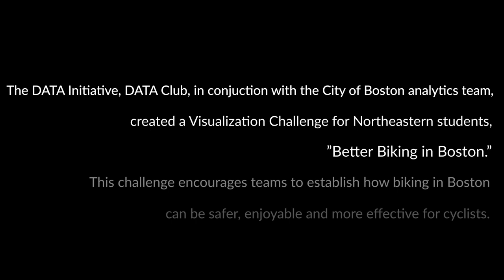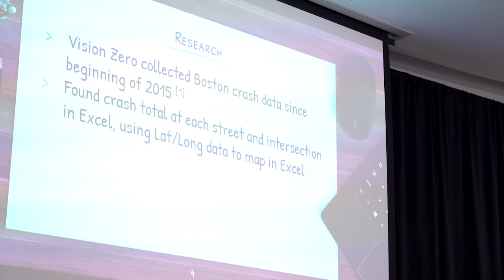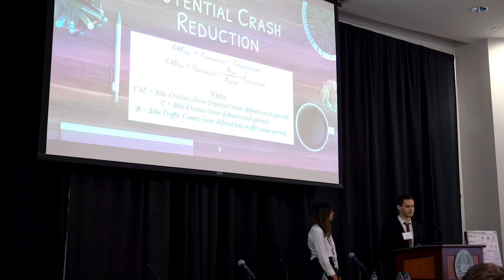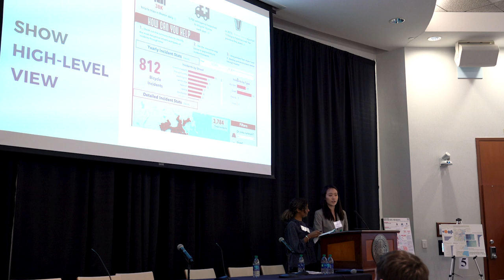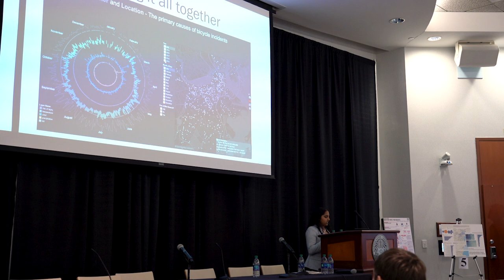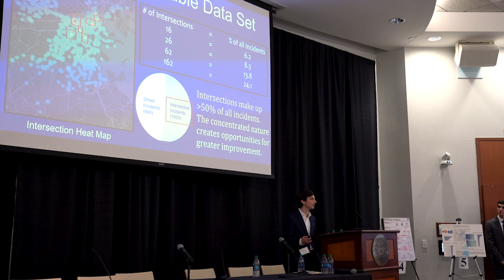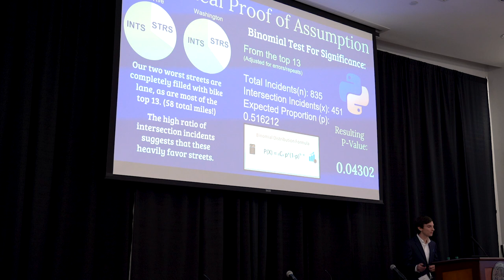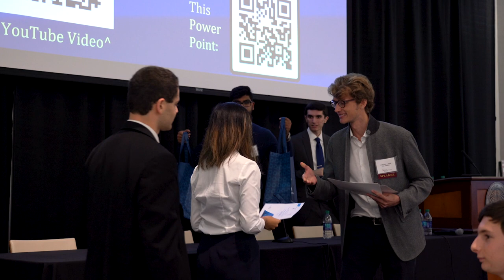DATA Initiative 2019 -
The D’Amore-McKim School of Business DATA Initiative hosted the inaugural DATA Forum earlier this month at Northeastern University. Thought leaders convened for a day-long event that explored how data and people can be effectively combined to enhance organizational change.

The event was organized by DATA Co-founder and Director Koen Pauwels, DATA Co-founder and Director Yakov Bart and Executive Director of DATA Kwong Chan.

In addition, the DATA Initiative and DATA Club, in conjunction with the City of Boston analytics team, created a Visualization Challenge for Northeastern students, “Better Biking in Boston.” This challenge encouraged teams to establish how biking in Boston can be safer, enjoyable, and more effective for cyclists. Entrants standardize their bike visualizations using Tableau, who provided software support for the challenge.